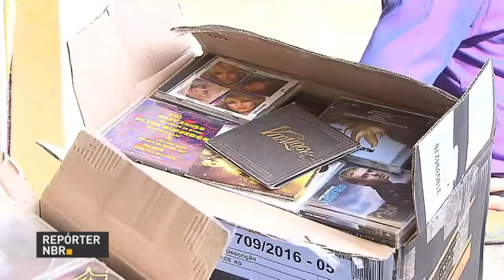Receita Federal faz mutirão de destruição de mercadorias ilegais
REPÓRTER NBR - 06.06.18: Receita Federal faz mutirão de destruição de mercadorias ilegais. São mais de 3 mil toneladas de mercadorias aprendidas em todo o país e  que agora serão destruídas em 55 unidades da receita federal.